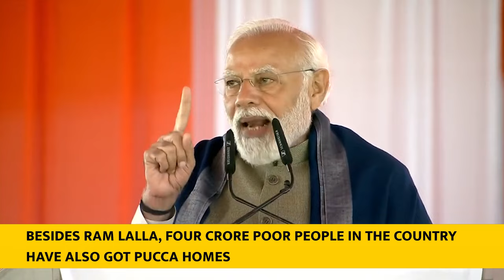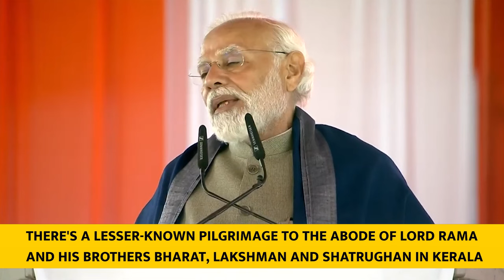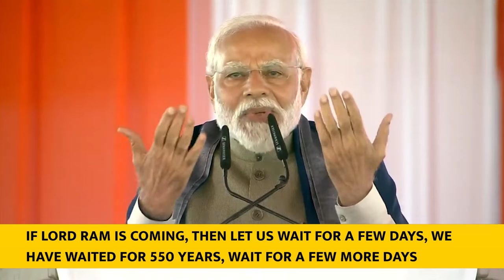PM Modi's speech at launch of various projects in Ayodhya| English Subtitles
PM Modi inaugurated, dedicated to the nation and laid the foundation stone of multiple development projects worth more than Rs 15,700 crore at Ayodhya Dham. Earlier PM Modi inaugurated the redeveloped Ayodhya Railway Station and flagged off new Amrit Bharat trains and Vande Bharat trains. After that, he also inaugurated the newly built Ayodhya Airport. The airport has been named Maharishi Valmiki International Airport.